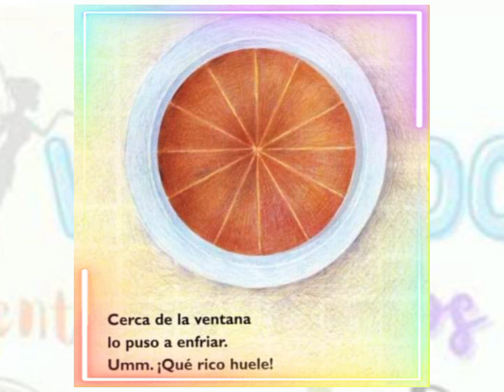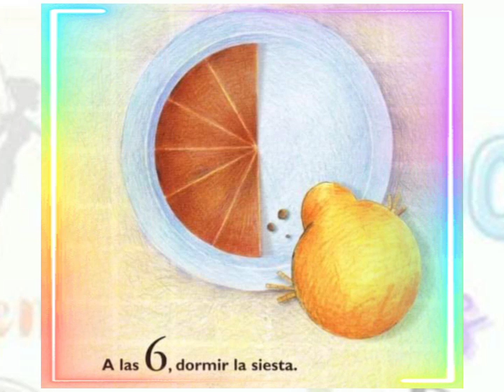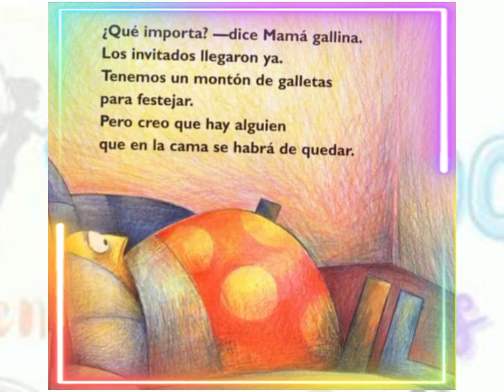Mientras se enfría e pastel 🐥🍰 Cuentos para NIÑOS, Cuentos DIVERTIDOS para APRENDER a CONTAR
MIENTRAS SE ENFRÍA EL PASTEL 🐥🍰

Cuento DIVERTIDO para aprender a CONTAR NÚMEROS hasta 12.

Autor: Claudia Rueda

✅Puedes Comprar este libro en
Mientras se enfria el pastel (Spanish Edition)